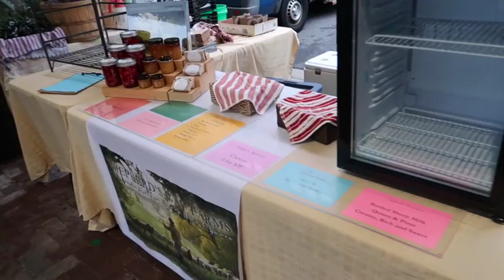FIRST DRIVE IN THE BOAT!!